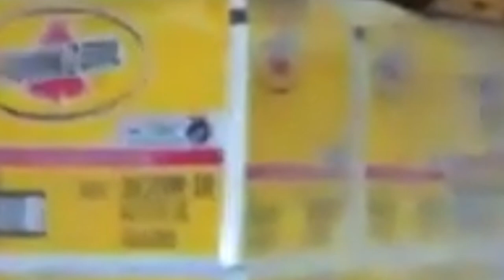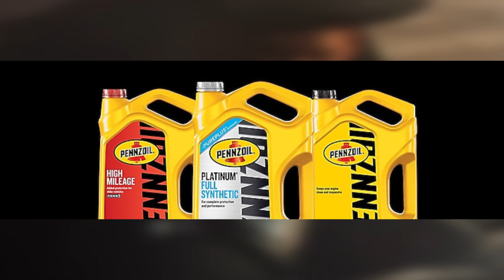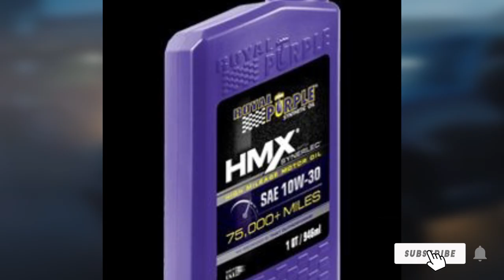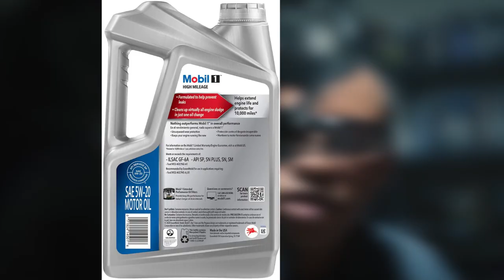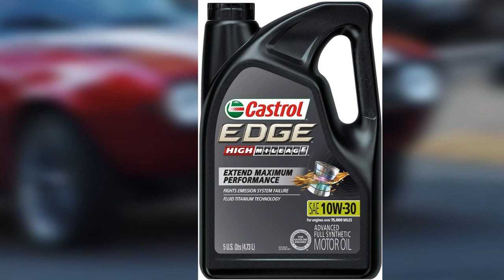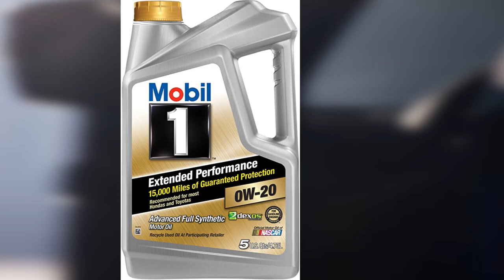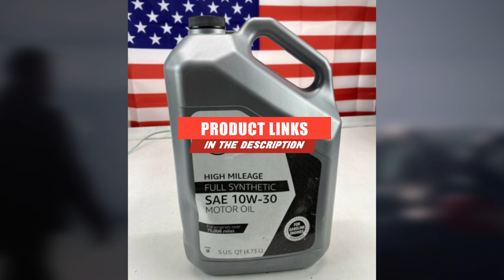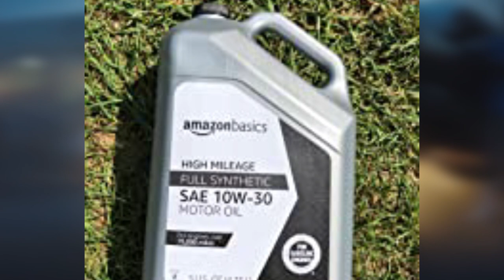Best High Mileage Oil In 2024 - Top 10 High Mileage Oils Review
Links to the best High Mileage Oils we listed in today's High Mileage Oil review video:

10. PENNZOIL PLATINUM HIGH MILEAGE OIL 5W-30

9. ROTELLA T6 SYNTHETIC DIESEL MOTOR OIL 5W-40

8. Pennzoil High Mileage Oil

7. Royal Purple High-Mileage Synthetic Motor Oil

6. Mobil 1 High Mileage 5W-20 Motor Oil

5. Castrol High Mileage Advanced Full Synthetic Motor Oil

4. Castrol GTX High Mileage Synthetic Motor Oil

3. Mobil 1 High Mileage 5W-30 Motor Oil

2. Valvoline High Mileage Motor Oil

1. AmazonBasics High Mileage Motor Oil

What are the Best High Mileage Oils in 2024?

In today's video we reviewed the top 10 best High Mileage Oils on the market in 2024. We made this list based on our personal opinion and we ranked them in no particular order, after doing our research based on their prices, quality, durability, brand reputation and many more.

After watching this video you will know which are the best budget, top selling and top rated High Mileage Oils on the market today.

If you choose from this list you can be sure that you buy one of the best High Mileage Oil available today.

Portions of footage found in this video are not original content produced by Outdoor Gear team. Portions of stock footage of products were gathered from multiple sources including, manufactures, fellow creators and various other sources.